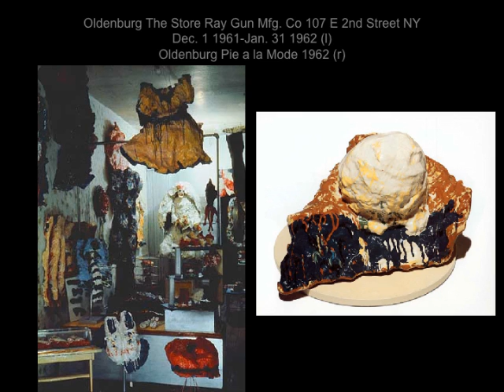Pop in Europe & America